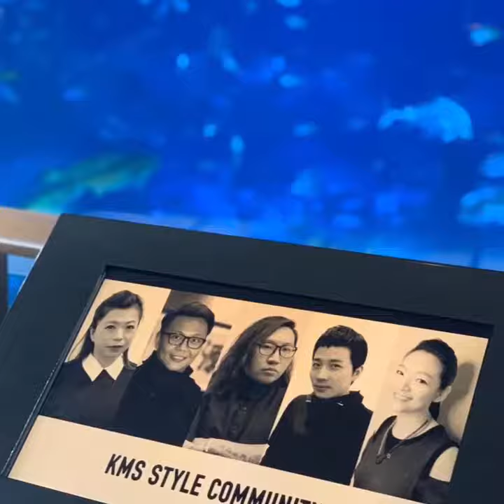COLORMANIA Gala Night 2019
throwback to Goldwell KMS colormaniagala event last evening!
Splendid performance by KMS Style Community.
@dsirehair will like to thanks Goldwell & KMS for the opportunity showcase given.
and also thanks to  Performer Stylist:
Joey Liew @joeyliew27
Ted Ng @im_tdted